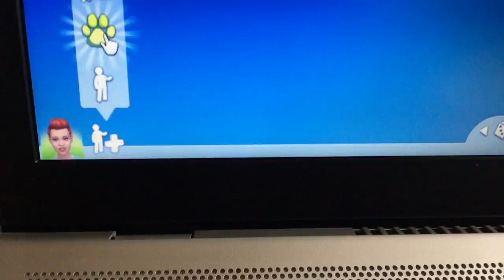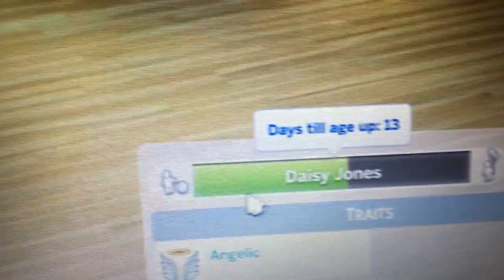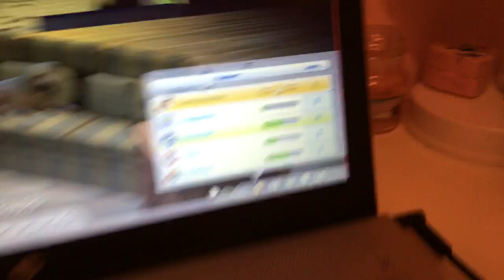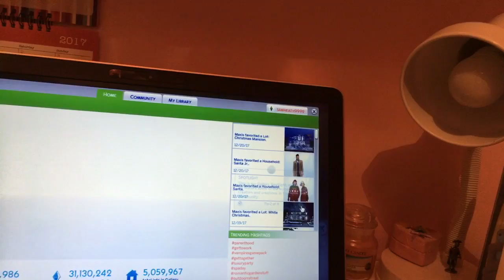Vlog- Boxing Day and Christmas quickness!| Louisabells